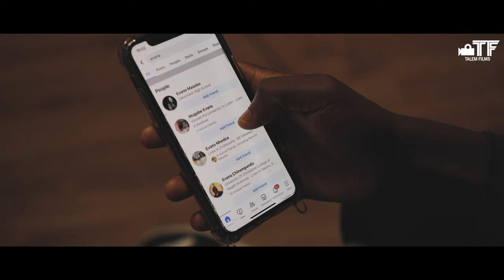The Sake of Being With You Episode 4 - Zim Drama Series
The sake of being with you episode 4 - Drama series
Starring Evane, Talem, KB, Estella, Takudzwa, Amanda, Tatenda, Krizzy Henry, Candy, Mavis, John

Music by Lawrence Muvhiyi, Best Masinhire, Ab3l X, The African Fargo, Busiso, Tafadzwa Tarima, Sakidi, Bleqboi

Written by Talem & Evane
Graphics by Valeh
Production : Paul , KB, Avision, Talem Films